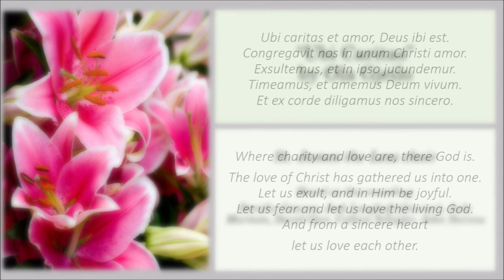Ubi Caritas (by Ola Gjeilo)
St. James the Less choir
heard in this recording:
Dorothy Generes, Josh Langhoff (director), Judy Maritato, David Oyer, Colleen Schipfer, John Stevens

Congregavit nos in unum Christi amor.
Exsultemus, et in ipso jucundemur.
Timeamus, et amemus Deum vivum.
Et ex corde diligamus nos sincero.

Where charity and love are, there God is.
The love of Christ has gathered us into one.
Let us exult, and in Him be joyful.
Let us fear and let us love the living God.
And from a sincere heart let us love each other.